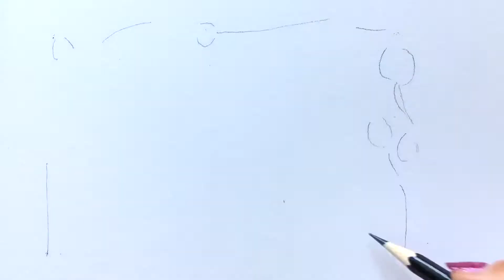Alladale Nourish & Repair Natural Hand Cream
A beautiful depiction of the ingredients in the Alladale Nourish & Repair Natural Hand Cream!

Certified natural, this hand cream contains Wild Thistle, the national flower of Scotland, and wild Organic Siberian Rhodiola Rosea from Natura Siberica’s organic farm in Khakassia.

Wild Thistle extract intensely moisturises skin and Siberian Rhodiola Rosea extract helps to increase firmness and elasticity of skin - ace!